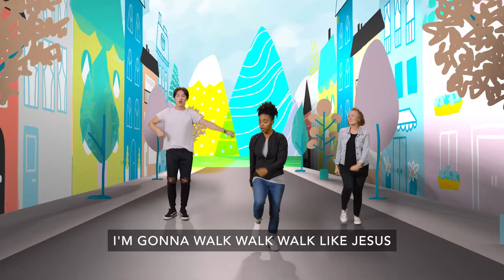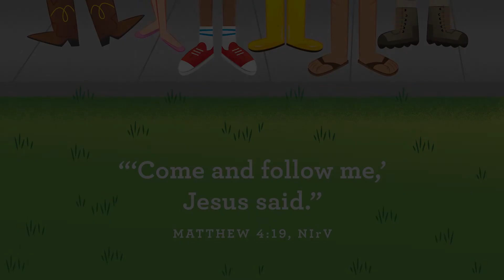MCC Kids @ Home Preschool (Matthew-Tax Collector)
Preschoolers will learn that anyone can be a friend of Jesus no matter who they are or what they have done just like he became friends with Matthew who was a tax collector!